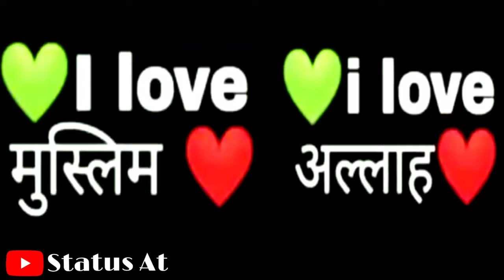🌹 jumma mubarak whatsapp status 2020🌹 beautiful Islamic status 2020🌹 Jummah mubarak status 2020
Videos And Photos Dekh Ke Income Karne Ka Best Tarika

Whatsapp Status - Islamic Status 2020 Whatsapp Status Qawwali Video Songs "या रसूले खुदा
jumma mubarak whatsapp status, jumma mubarak whatsapp status 2018, jumma mubarak whatsapp status naat, jumma mubarak whatsapp status malayalam, jumma mubarak whatsapp status full screen, jumma mubarak
islamic whatsapp status video urdu,
Jumma Mubarak Naat, Islamic WhatsApp Status _2019! 30 Sec Video | New Whatsapp Status